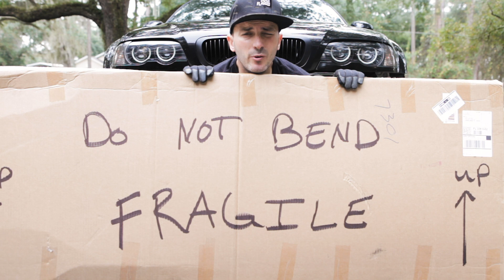Installing a Race Splitter on the M3! | vlog 090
Black Flagged E46 M3 Aero Stage 1

We're putting a HÄRD Motorsport race splitter on the E46 M3! Stoked. This splitter will give more downforce and improve the grip on our BMW M3, so it's a much needed item for going faster. This video covers the install of the splitter, splitter brackets, and putting the stock bumper on the M3.

Support my friends at HÄRD Motorsport! Super rad guys.

This is a vlog following my journey to become the best driver I know.

Black Flagged was born from a desire to just get out there and do what we wanted. Racing, drifting, rally, endurance—whatever we can do to get our wiggles out. We're a race team, a tribe, a community, a media house, and a content provider. We don't claim to be the smartest guys on the track or the authority on motorsports, but we know what we like and we'll give it our all to make it happen and make the best stuff we know how. We try harder.

Currently building a BMW e46 m3 (2005) and a BMW e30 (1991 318is).